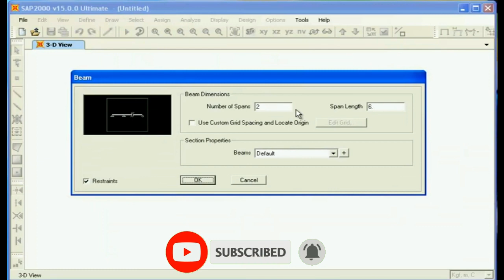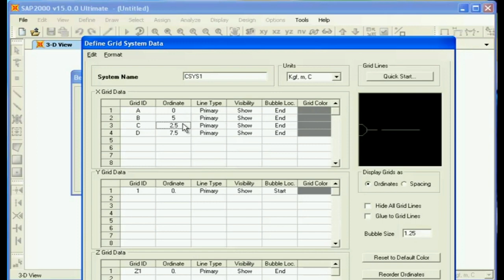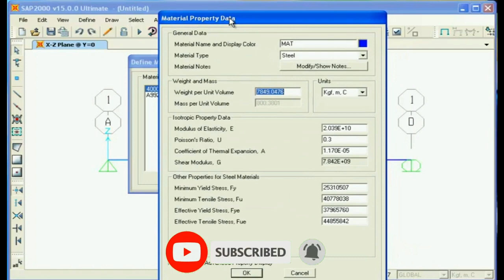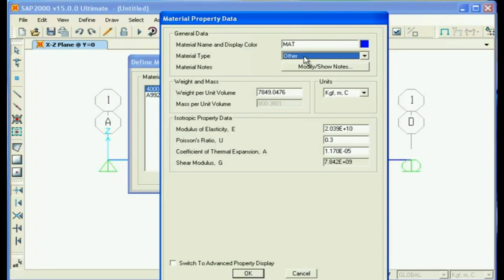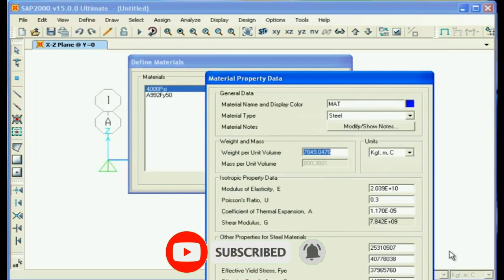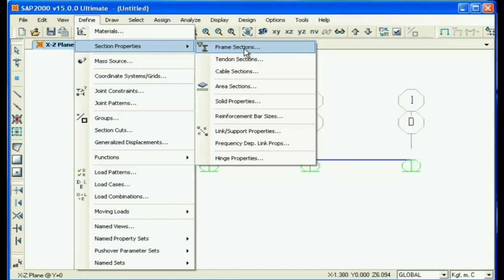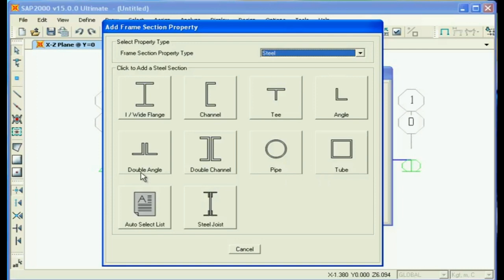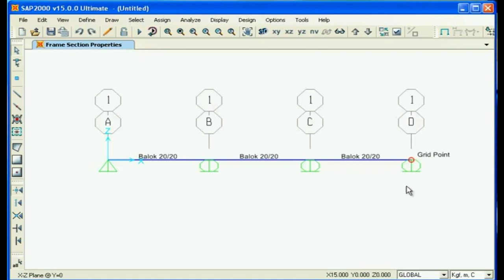TUTORIAL SAP2000 PART 8 ll DEFINISIKAN PENAMPANG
TUTORIAL SAP2000 PART 8 ll DEFINISIKAN PENAMPANG PADA SAP2000 ini kita akan membahas mengenai lanjutan dari TUTORIAL SAP2000 PART 7 ll  MENU SELECTING yaitu TUTORIAL SAP 2000 PART 8 ll DEFINISIKAN PENAMPANG PADA SAP2000. Untuk lebh jelas dan detailnya silahkan ditonton video ini, semoga mudah dipahami dan dpaat dipraktekken.

PLAYLIST TUTORIAL
Terima kasih sudah mampir, Join Us Group channel kami ini untuk mendapatkan Video dan berbagai Keuntungan menarik menarik lainya: